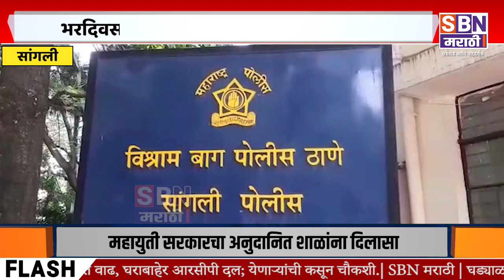SANGLI | सांगलीत भरदिवसा बंद घर फोडून चोरट्यांनी केली घरफोडी, १४ हजारांचा मुद्देमाल लंपास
सांगली विश्रामबाग परिसरात असणाऱ्या स्फूर्ती चौक येथील बंद घर भरदिवसा फोडून चोरट्यांनी केली घरफोडी १४ हजारांचा मुद्देमाल लंपास